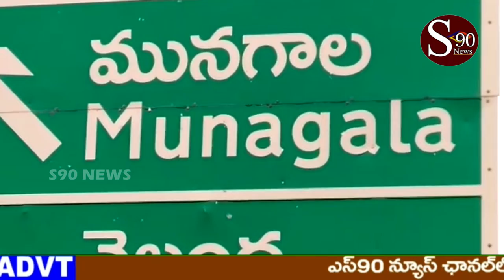SURYAPETA // మునగాల మండలంలో ఘోరరోడ్డు ప్రమాదం // S90 NEWS CHANNEL